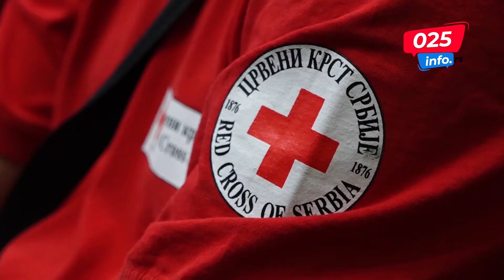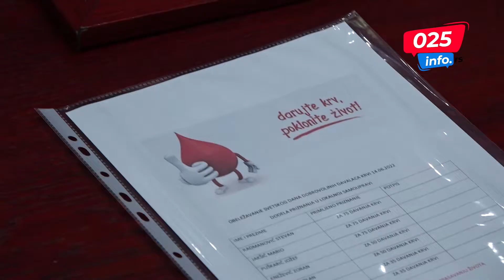Доделом признања обележен Светски дан добровољних давалаца крви у Апатину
Данас је у Плавој Сали зграде општине Апатин, председница Дубравка Кораћ уприличила пријем за седам Апатинаца, добровољних давалаца крви, који су дали крв 50 и више пута. Пријем је уприличен поводом обележавања 14. јуна, Светског дана добровољних давалаца крви.
Марио Јакшић, Јожеф Пушкарић и Стеван Радмановић су крв дали 75 пута те награђени признањима Црвеног крста и општине Апатин. 50 пута крв су дали Милан Глушица и Зоран Кнежевић, док су 35 добровољних давања ове драгоцене течности, имали Андрија Ђукић и Тибор Амбруш.